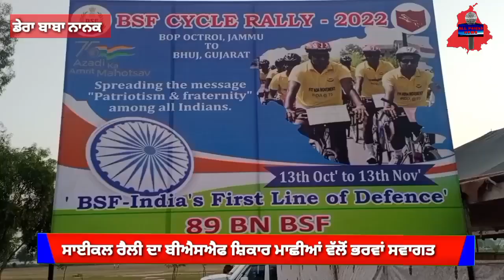BSF cycle rally from Jammu to celebrate 75th anniversary of independence welcomed at Dera Baba Nanak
ਅਜ਼ਾਦੀ ਦੀ 75ਵੀਂ ਵਰ੍ਹੇਗੰਢ ਮਨਾਉਣ ਲਈ ਬੀਐਸਐਫ ਦੀ ਜੰਮੂ ਤੋਂ ਚਲੀ ਸਾਈਕਲ ਰੈਲੀ ਦਾ ਡੇਰਾ ਬਾਬਾ ਨਾਨਕ ਚ ਸਵਾਗਤ#allpunjabnews